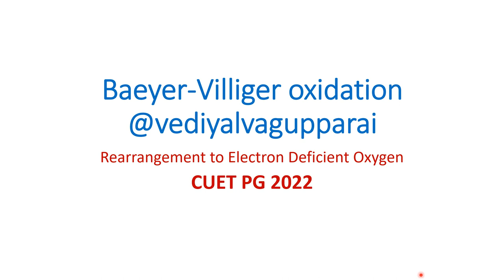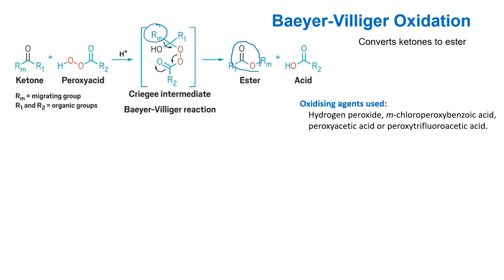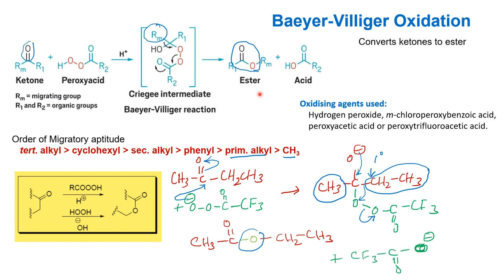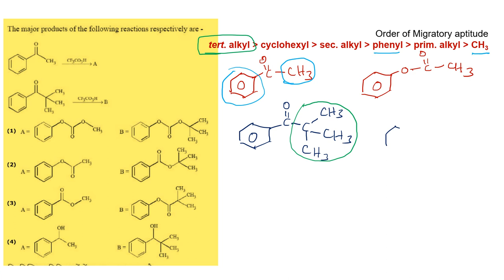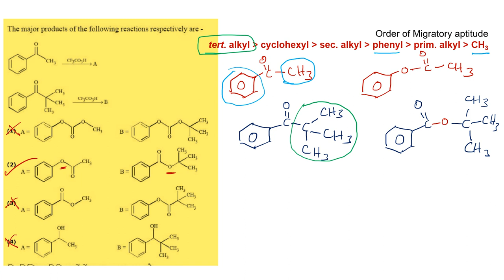Baeyer Villiger oxidation- migratory aptitude problem solving CUET PG Chemistry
Baeyer - Villiger oxidation reaction and its mechanism -migratory aptitude